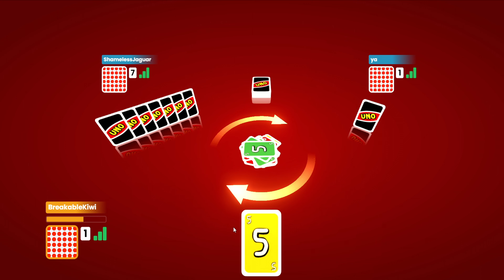WHAT ARE THE ABSOLUTE ODDS!